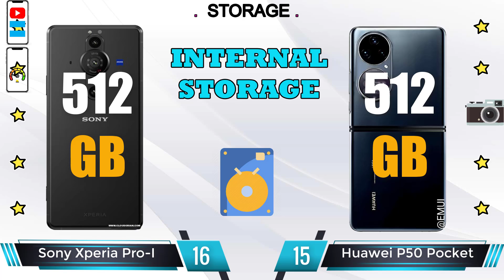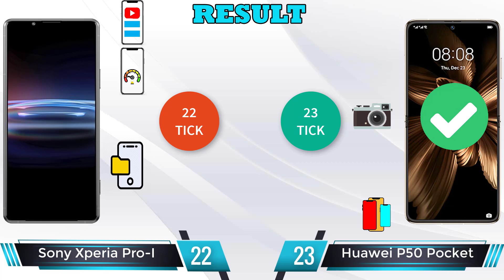Huawei P50 Pocket vs Sony Xperia Pro I - Find The Best Phone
Huawei P50 Pocket review and features
📅  Available. Released 2021, December 23
📱  6.9 inches, 109.2 cm2 (~85.1% screen-to-body ratio), 1188 x 2790 pixels, 21:9 ratio (~442 ppi density), Foldable OLED, 1B colors, 120Hz, Cover display:, OLED, 1.04 inch, 340 x 340 pixels, 328 ppi
🎮  Qualcomm SM8350 Snapdragon 888 (5 nm): Octa-core (1x2.84 GHz Kryo 680 & 3x2.42 GHz Kryo 680 & 4x1.80 GHz Kryo 680; Adreno 660.
⚙  HarmonyOS 2.0
📷   Wide (main):40 MP, f/1.8, (wide), PDAF, Laser AF
Sony Xperia Pro I review and features
📅  Available. Released 2021, December 02
📱  6.50" OLED, 1B colors, 120Hz, HDR BT.2020, 1644x3840px resolution, 21:9 aspect ratio, 643ppi; Runs at 1096 x 2560 pixels except for select use cases.
🎮  Qualcomm SM8350 Snapdragon 888 5G (5 nm): Octa-core (1x2.84 GHz Kryo 680 & 3x2.42 GHz Kryo 680 & 4x1.80 GHz Kryo 680); Adreno 660.
⚙  Android 11.
💾  512GB 12GB RAM; UFS 3.X; microSDXC (uses shared SIM slot).
📷   Wide (main): Wide (main): 12 MP, f/2.0-4.0, 24mm, 1" type, 2.4µm, Real-time Eye AF, OIS; Telephoto: 12 MP, f/2.4, 50mm, 1/2.9", Dual Pixel PDAF, 2x optical zoom, OIS; Ultra wide angle: 12 MP, f/2.2, 124˚, 16mm, 1/2.55", 1.4µm, Dual Pixel PDAF; Depth TOF 3D.